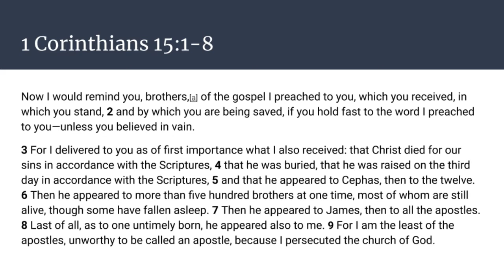SNBS - THE GOSPEL ACCORDING TO 1 CORINTHIANS 15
Want to support our ministries? Check us out on Givelify